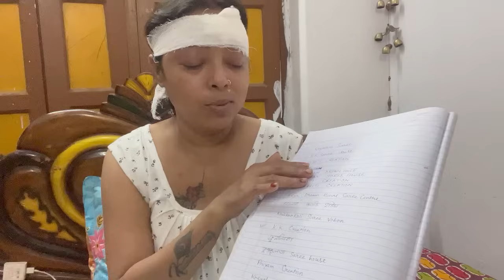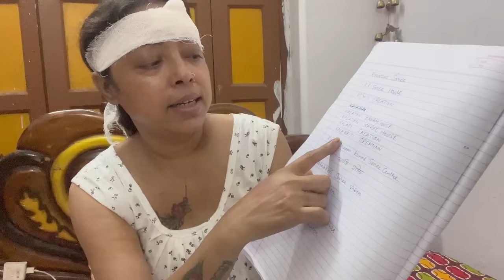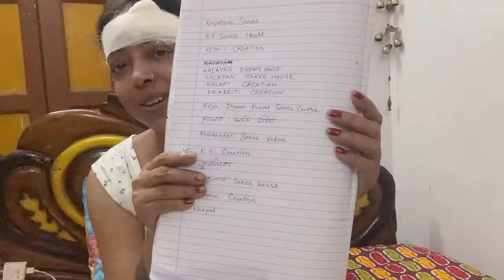কষ্ট হচ্ছে বুক ফেঁটে যাচ্ছে , তাও বিধবার বেশ ছেড়ে লাল রঙটা ছুতে পারছি না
My Dream Love Keya
My Dream Love Keya Vlogger
My Dream Love Keya Daily Vlogger
My Dream Love Keya Simplelifestyle Vlog
My Dream Love Keya funny vlogger
Keya Boudi vlogger
Keya Masi Vlogger
Keya Simple Housewife Vlogger
Keya Family Vlogger
Keya couple vlogger
Daily blog keya
Keya vlog
couple vlog
daily blog channel
mondira vlog
ms family
my simple lifestyle
my simple lifestyle blog
my simple lifestyle blogger
my simple lifestyle channel
my simple lifestyle vlog
sadhan Sathi
simple house wife
Viral vlog
Mithi official
Srk Sankar
Srk Sankar sister
Ujjwal Sikdar
Inside out
Keya Simple rannabanna
Keya Shortcut Rannabanna
Priti Mondal
Keya Travel Vlogger
Travel with koushik
Zerowatt Films